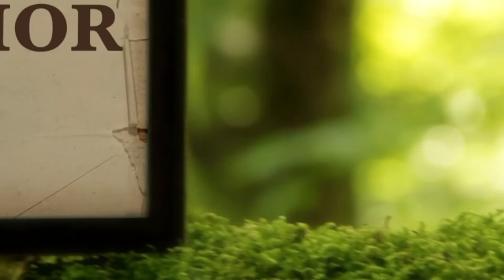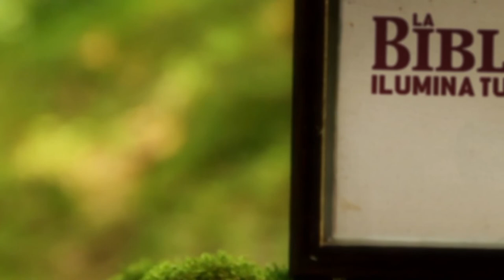La Biblia Ilumina Tu Vida: Viernes 13 de Mayo del 2022